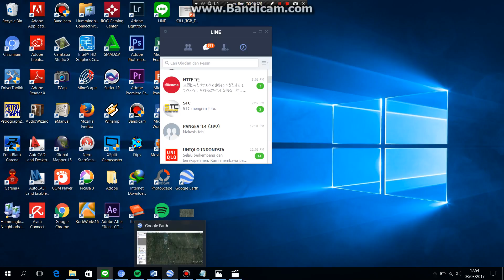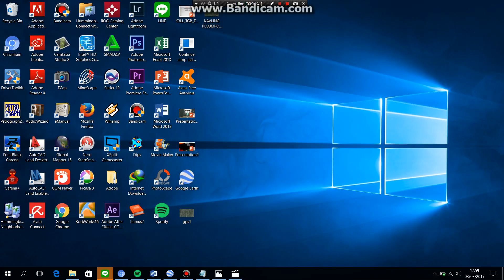TUTORIAL MEMBUAT KAVLING: GOOGLE EARTH PRO (Lapangan GPS/Surfer)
Tutorial diatas merupakan video tutorial untuk membuat Kavling pemetaan pada Google Earth Pro